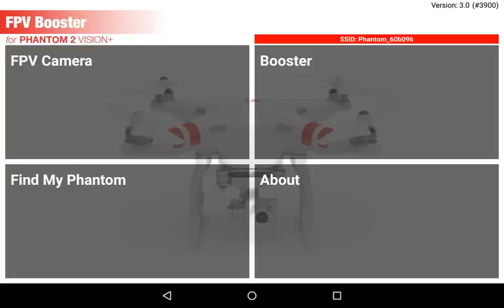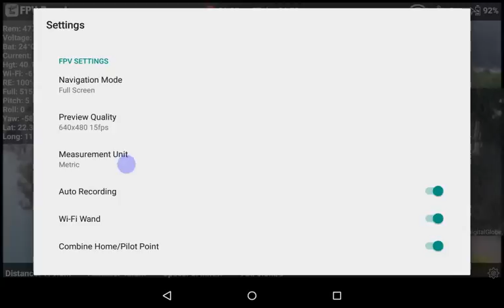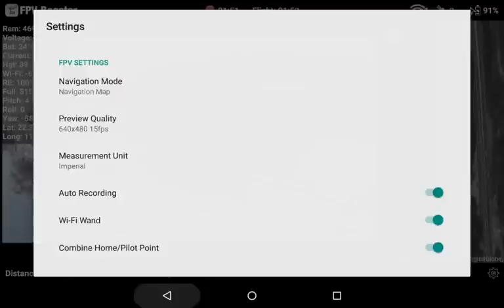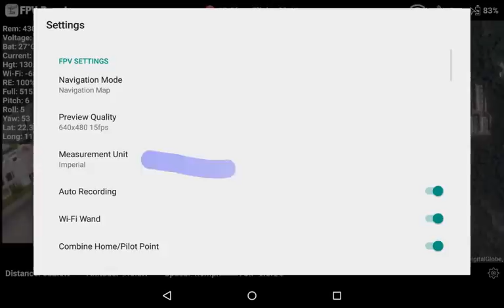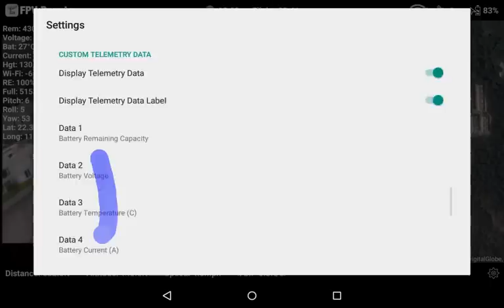FPV Camera Demo (Android)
Annotation only shows on iPad and PC/Mac. FPV Booster V3 (FPV Camera) is available in Google Play